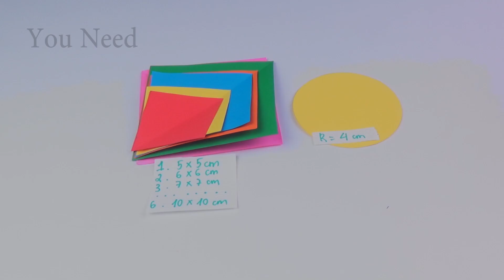How to Make Beautiful Paper Stick Flower - DIY Hand Craft Ideas for Kids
If you like crafts, paper work, origami, best out of waste and creativity this channel is for you.